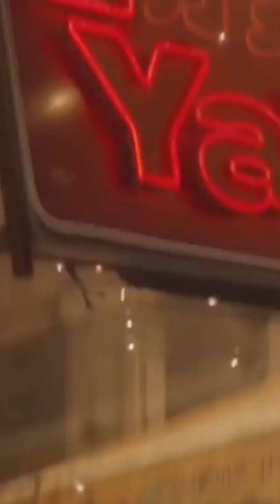Доктор Стрэндж | фильм | клип | трек - Тишина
Доктор Стрэндж | клип по фильму | трек под названием Тишина | Сам себе наставник

Это вера твоя  внутри
 то что  не гаснет горит
Это надежда свет и любовь
 то что когда нибуть каждый найдёт
 это то что всегда молчит
  где то там  в груди
 этот храм  между строк
Между белым и черным окно

В небе крыльями туманы к солнцу ясному шаманы озаряют луч над нами освещая этот путь

Дремлет мир под звук экранов на верху следят над нами если нужно направляют ни кому не дают уснуть
В каждом спрятан дух сознанья ум в отсутствие молчания не дает покоя что бы крыльям как то распахнуть
Не дает по средством знаний комментарий и желаний ярлыков и оправданий не дает себе вздохнуть
Озаряют путь над нами  растворяются туманы нас не испугнуть
 Сделать  смело шаг домой  в неизвестную нам тьму  пустоту

Имя твое ушло в нирвану, сила моя взросла  стихи писать я ни когда не устану это крылья что бы летать
Несут они туда где сильный ветер где распахнуться два крыла и треснет новый мир наш в этой  песне из ничего на пополам
Во всем есть край пик или мера во всем есть свет блик и тишина но выбор это лишь ловушка схема афера на веру игрока
несет весь мир но где то есть заблудшая душа найдет она свое тут место в не мысли эго в не ума
Озаряют путь над нами растворяются туманы нас не спугнуть
сделать шаг в сознанье в пустоту
Еще солнце не встало и снег не растаял тело устало но дух не погас
Это только начало надежда крепчает не иссякает вера я знаю в груди  верю не сомневаясь лучше ещё впереди.
Не притязая не привыкая пусть назовёшь меня ты эгоист. Не объяснить любовь ведь другая не та что желают себе получить. не передать словами наверно придется её утаить. В той тишине где нету желаний где нету нужды уплыть за буйки. сердце рвется и страдает не стоит боятся этот лутший миг. Не существует боли, не существует интриг, ты потерянный воин если веришь словами из книг.
И да мы единое око, свет самой яркой звезды, там где иллюзия бога, на землю ложиться одеянием из пустоты.